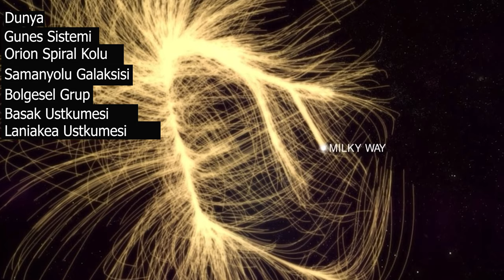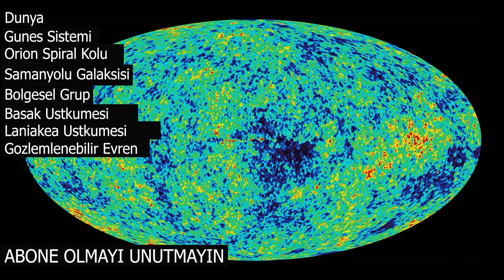Evrendeki Adresimiz 4k Uhd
Erendeki adresimizi gosteren bu kisa video daha sonra hazirlayacagim detayli videolar icin giris niteliginde. Keyifli deyirler